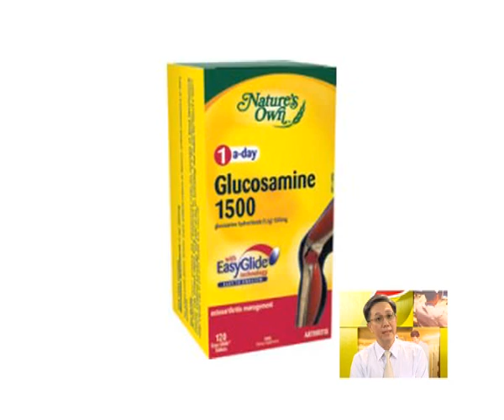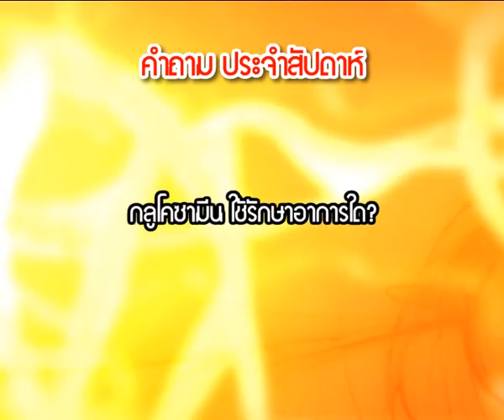กลูโคซามีน-Vejthani Hopital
รายการ 37 องศา ตอน กลูโคซามีน

โดย ศ.นพ. สารเนตร์  ไวคกุล แพทย์ประจำภาควิชา ศัลยศาสตร์ ออโธปิดิกส์และกายภาพบำบัด รพ.ศิริราช